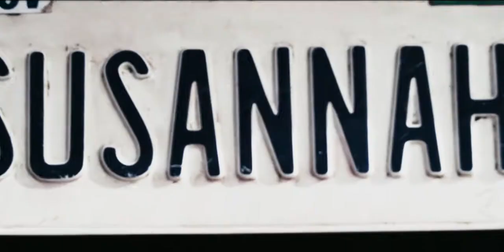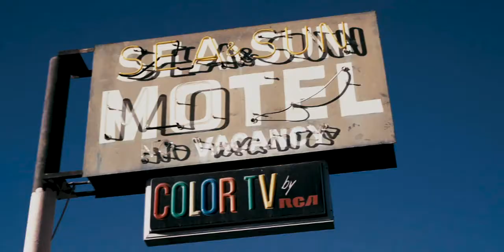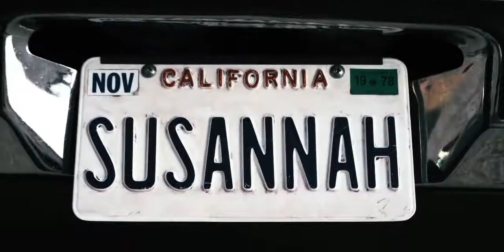Susannah (Short Film)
ADVANCED POST AND STORY DEVELOPMENT PROJECT
Edited by Kory Harper